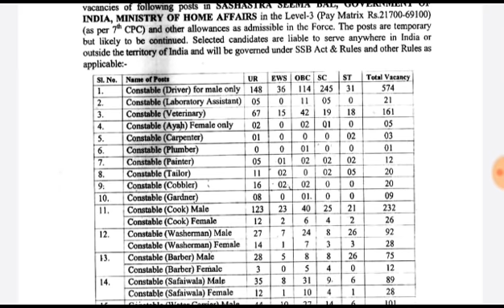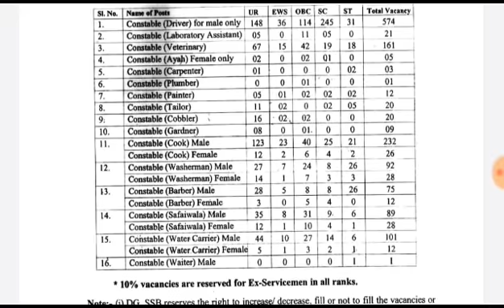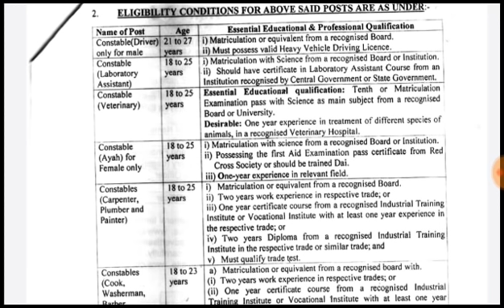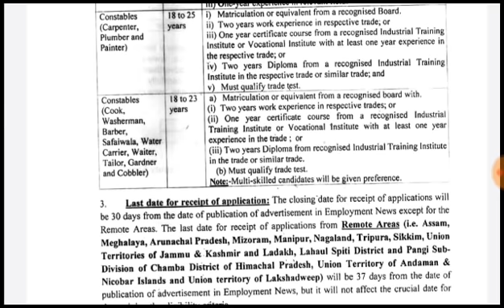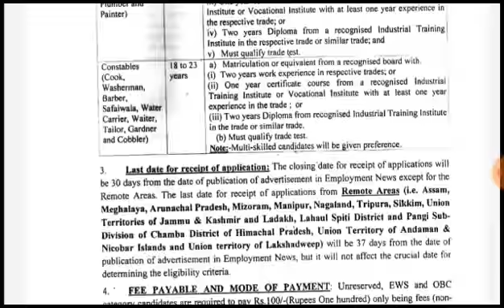|| SSB Recruitment 2020 || How To Apply || Official Notification ||